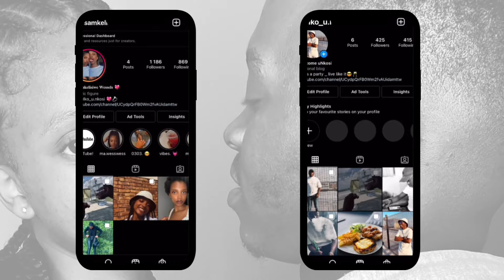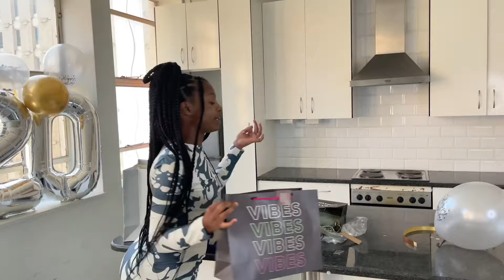GIRLFRIEND’S 20th BIRTHDAY SUPRISE || SOUTH AFRICAN YOUTUBERS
hey guys Welcome back again!

Love ya’ll